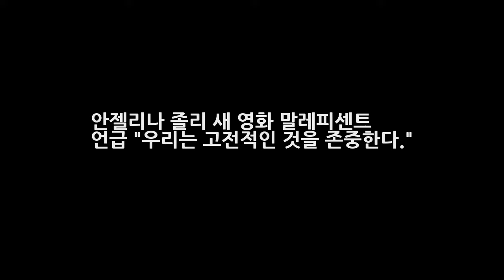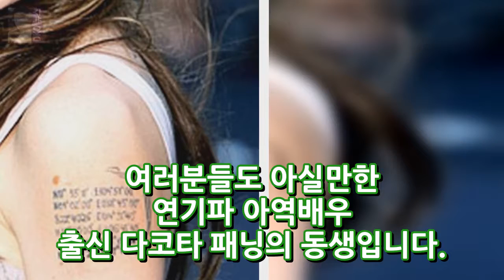안젤리나 졸리 새 영화 말레피센트 언급 우리는 고전적인 것을 존중한다. DKO 뉴스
안젤리나 졸리 새 영화 말레피센트 언급 우리는 고전적인 것을 존중한다. 섹시한 여배우의 대명사 안젤리나 졸리가 디즈니사의 고전극인 의 리메이크작인 말레피센트(Maleficent)의 프로모션을 앞두고 언급한 내용을 토대 자신의 의견을 피력했는데요..~ 유에스 위클리 기사를 번역해서 올려봅니다.~ 올해 30대 후반인 정확히는 미국 나이로 38살인 졸리는 아래와 같이 말했답니다.~ 우리는 앞에 제작..